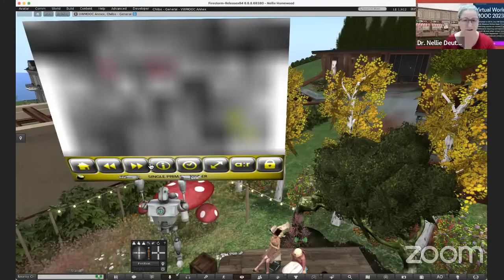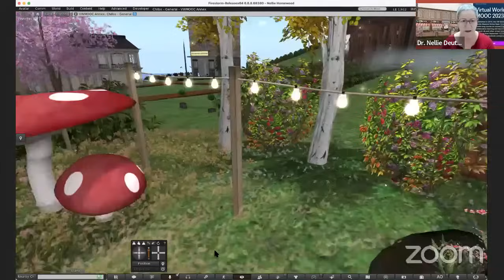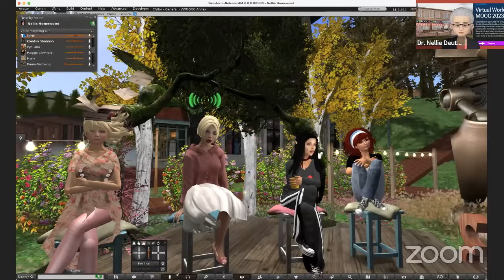A Look Back at Virtual Worlds MOOC: 2014 - 2023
The opening ceremony includes an overview of the MOOC. Attendees will learn about the platforms, organizers, and events that will take place.

so you can join the discussions, receive weekly badges, and get your final certificate as a participant and presenter.

The ninth annual Second Life MOOC (renamed the Virtual World MOOC in 2018) started in 2014. VWMOOC23 will take place from September 1-30, 2023 on Moodle for Teachers

[00:01] VWMO 2023
[03:50] History of Virtual World MOOCs
[06:49] Audience Participation

The theme of the current MOOC is “Connecting in Virtual Worlds. Communities of Practice” There is a plethora of communities in virtual worlds promoting  education and learning through connecting online via web technologies such as Second Life. The MOOC will focus on connecting online for collaborative learning and teaching around the world through virtual worlds like Second Life, Digiworldz, Kitely, Minecraft, Artificial Intelligence (AI) Augmented Reality (VR), Virtual Reality (VR), or OpenSim.

The MOOC and the live online classes are organized and coordinated by Dr. Nellie Deutsch, Dr. Doris Molero, Dr. Nancy Zingrone and Dr. Valerie Hill.

Bios of the presenters are available to download, view, and to print out

VWMOOC23 is for educators, schools, and public and private businesses that wish to provide training in virtual worlds. Weekly badges and a final certificate of completion will be available for free.

There will be 2 learning platforms: Integrating Technology and VMMOOC Headquarters

We also have an exhibition with different presentations where participants will be able to review the slides and get resources from each one of the presenters.

You will get ongoing support from the organizers of the MOOC for each week. Participants will be able to ask questions in advance and throughout the MOOC in Integrating Technology  VWMOOC23  MOOC area. The live online classes will be recorded for future reference, so don't worry if you cannot attend or if you'd like to review the content.

The workload for the MOOC includes participating or viewing the recordings of the live session and developing a reflective artifact in the form of video that you will add to a curation tool such as Padlet wall, Wakelet, Miro, or Flip to save the information relevant to your needs and your learning experiences.